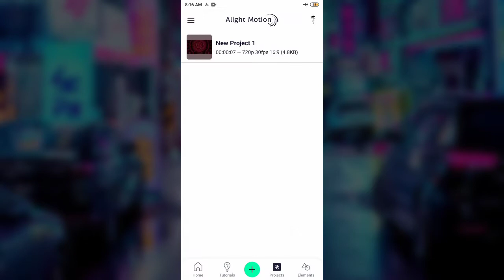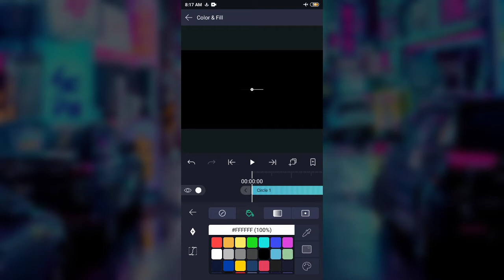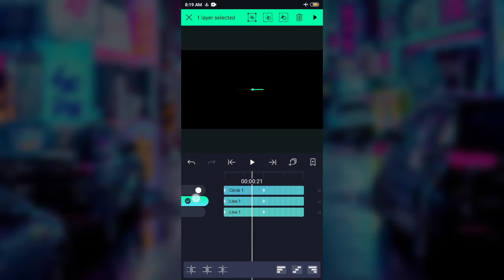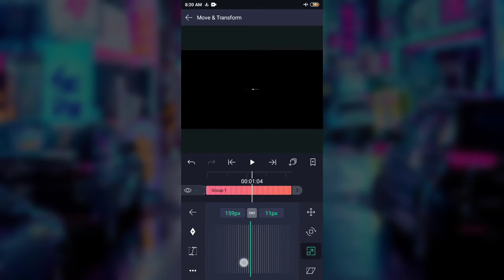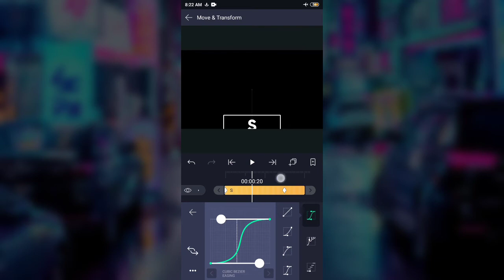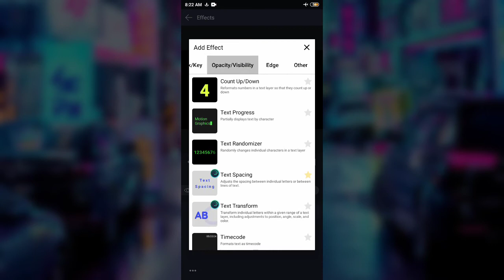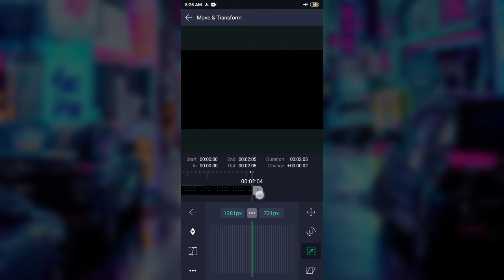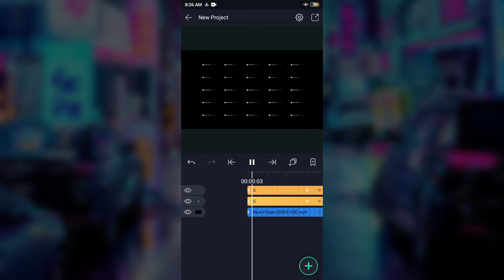Monochrome Logo Intro Alight Motion Tutorial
Halo Teman-teman,
di video kali ini saya akan memberikan tutorial tentang cara membuat Monochrome Logo Intro di Alight Motion.